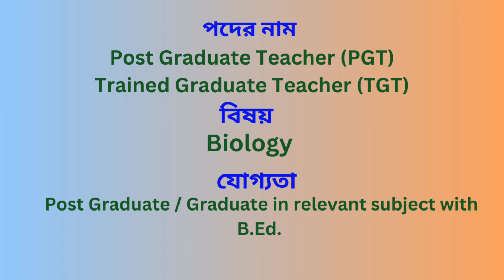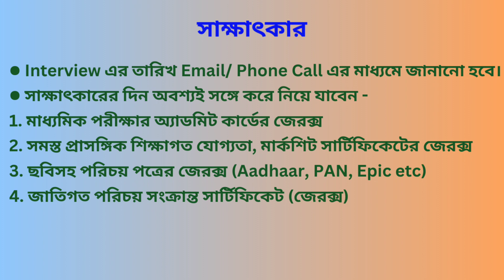St. Vincent's High And Technical School || Assistant teacher recruitment || teacher vacancy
Recruitment Notification Telegram Group এ দেওয়া আছে।

1. The videos of this channel are based on different recruitment notification published by Govt.or Private Educational Organization in news papers or websites. facts gathered from different books, media, internet Sources etc. West Bengal Job Vacancy doesn't accept any responsibility or liability for accuracy, content, completeness, legality or reliability of the info in the video. The video is made for the convenience of job seekers only and isn't intended to harm or defame any person, association, company or anyone.

2. We, at West Bengal Job Vacancy Channel, strictly follow the copyright guidelines described by law and YouTube. All the footage, videos, photos and audios are used for illustrating the script and they are taken from various trusted sources labelled as Copyright Free / No Copyright/Royalty Free / Free for Commercial Use / GPL (General Public License) content which doesn't compulsorily require credit be given, at the same time, West Bengal Job Vacancy do not claim copyright ownership for the media used in this video. We thank the original creators for providing these excellent free media. We carefully check all media and script before uploading the video. Even after, if you feel something is wrong with our video (any copyright infringement or community reports), please let us know immediately so that we can do the best for you